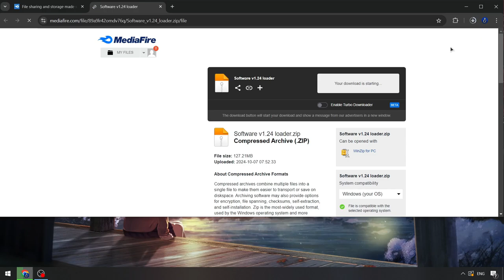Blox Fruits Executor x Roblox | Blox Fruits Scripts Menu | Blox Fruits Executor [Keyless Free]